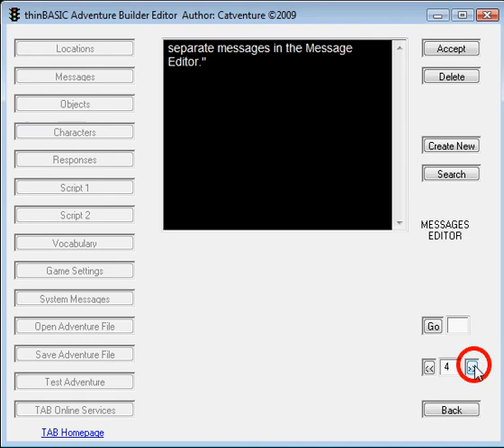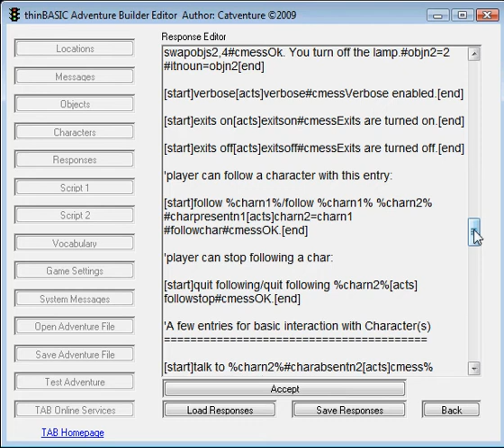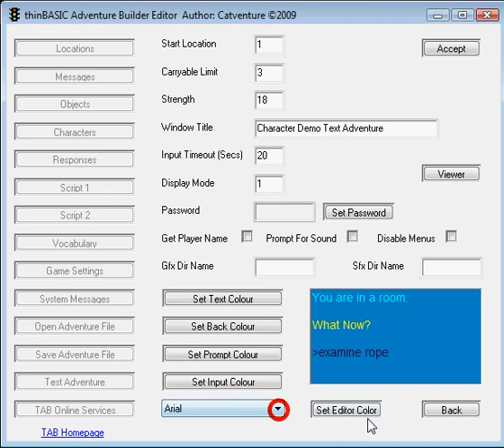TAB Interactive Fiction Demo 2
The TAB (Thinbasic Adventure Builder) Project is a *FREE* interactive fiction/text adventure maker for Windows 98/2k/Me/XP/Vista/7 platform.

An offline, parser-based interactive text adventure creator for Windows XP and above.

Operates on similar principles to popular 80's retro text adventure utilities such as QUILL, STAC, GAC or PAW.

This short videoclip shows various adventure data editors used in the TAB Adventure Builder program when designing/constructing a text adventure game.